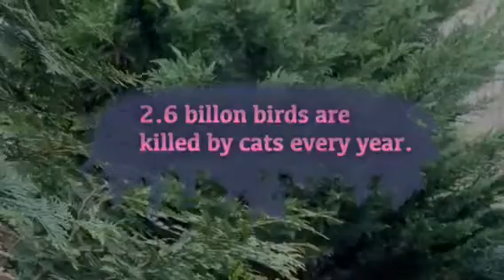The Wild Birds and Your Domestic Cats (part 2)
please keep your pet cats indoors! they will be much safer and happier, and your birds in the yard will be too!